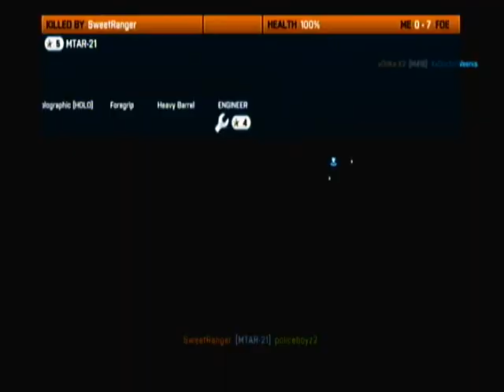BattleField 3 gameplay fails (noob,rage)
whats up guys its Policeboyz2. im back after a long absence.
Psn and Xbox username: Policeboyz2